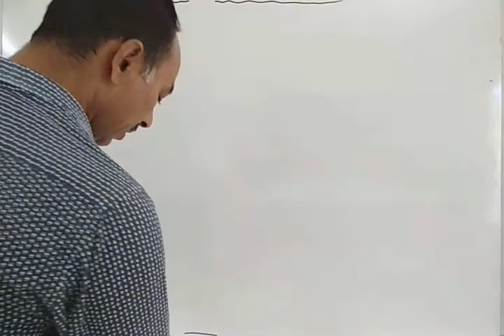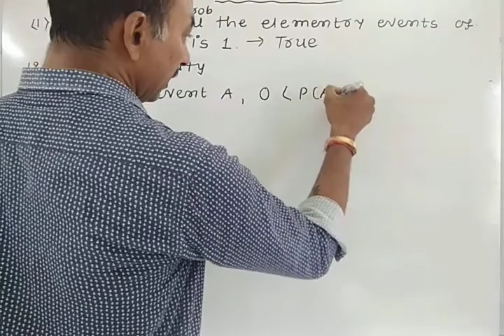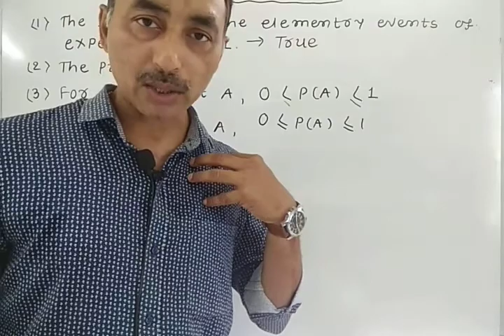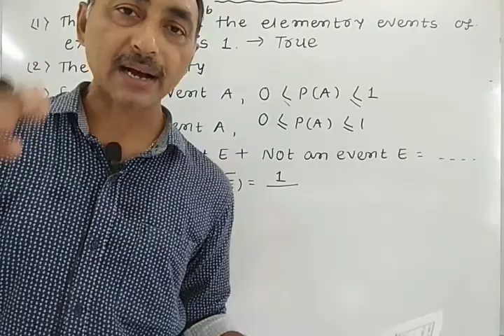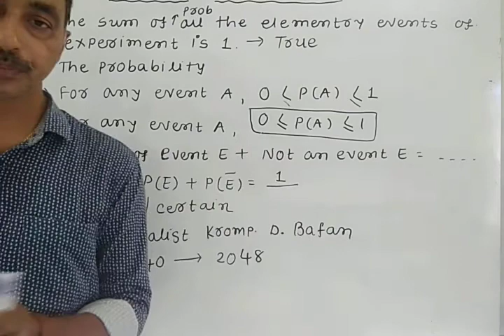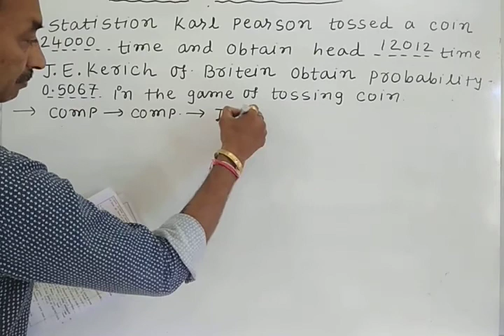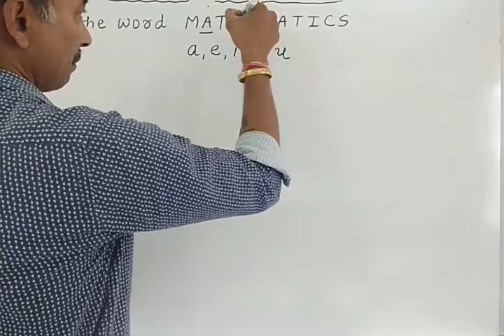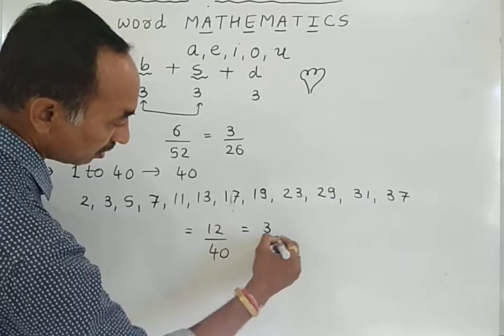Maths video-19 standard-10 chapter-15(Probability) solution of meh. pdf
true/ false and blanks